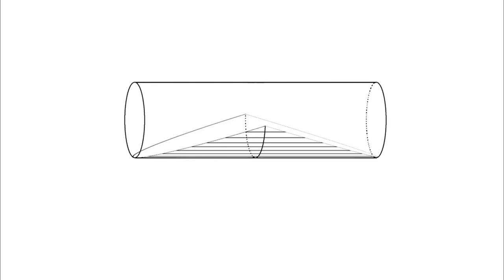Sinusoidal projection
サンソン図法の作り方